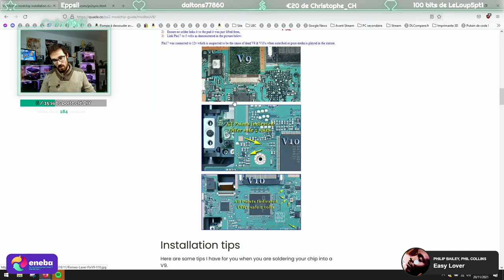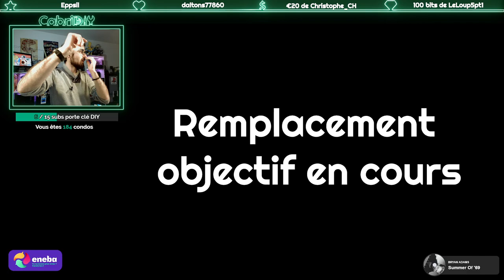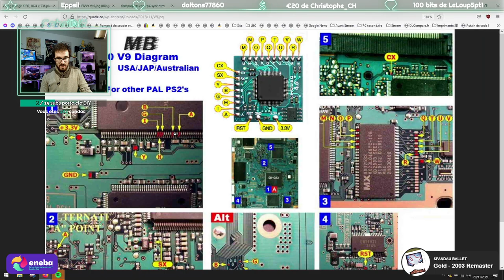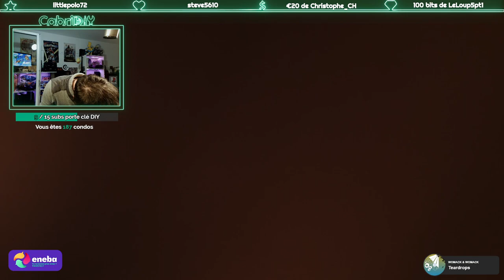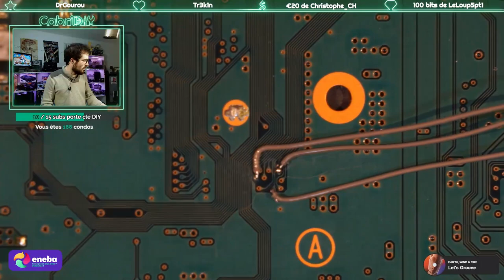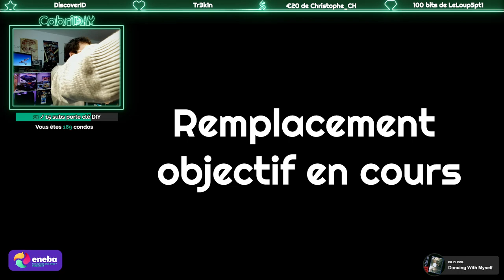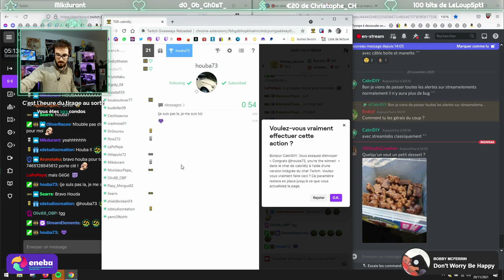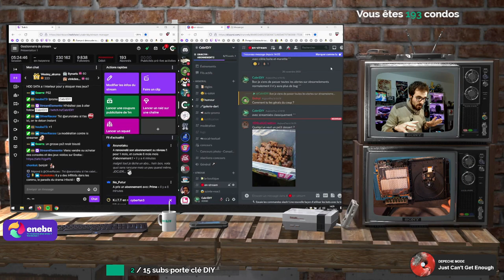[PS2] #1 Installation puce Modbo 5.0 PlayStation 2 (SCPH-50004 V9)